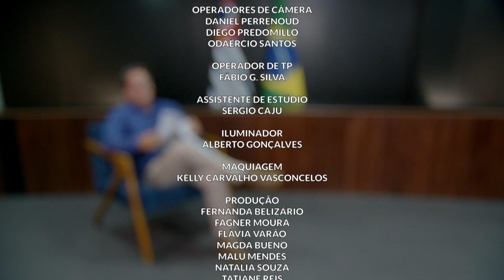Alesp em Pauta: Música e benefícios para mente humana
Alesp em Pauta debate sobre música e os benefícios para a mente humana. O programa traz informações sobre o Projeto de Lei 907/2016 que pretende incluir a prática de música erudita no currículo escolar das escolas públicas do ensino médio e fundamental. A apresentação conta com os relatos dos convidados Renata Martinelli, musicista e Marcelo Sampaio, Músico e produtor musical.

EAEP_MUSICA_23B